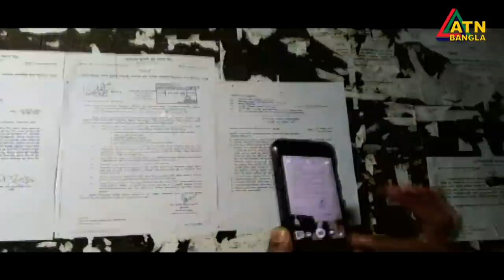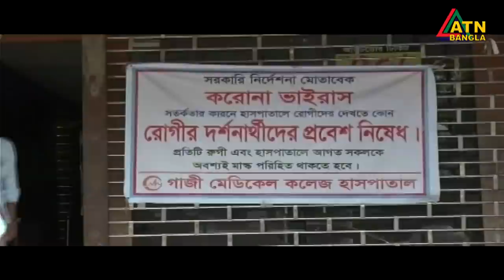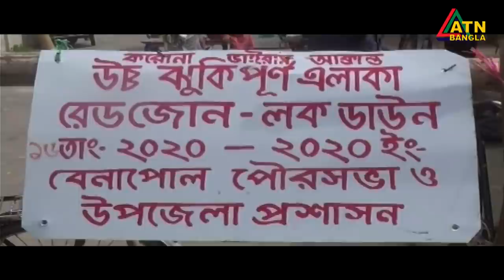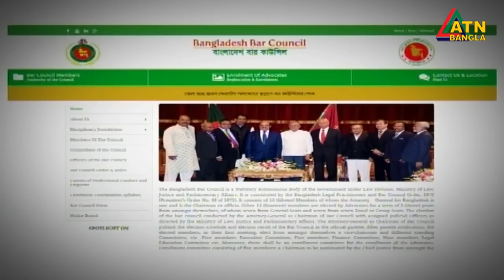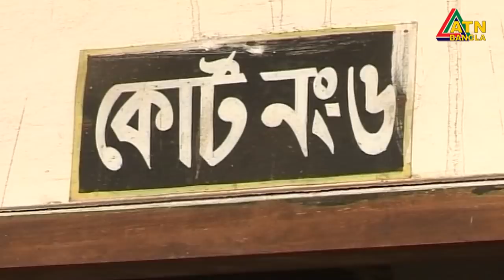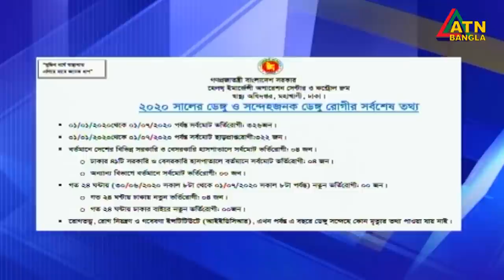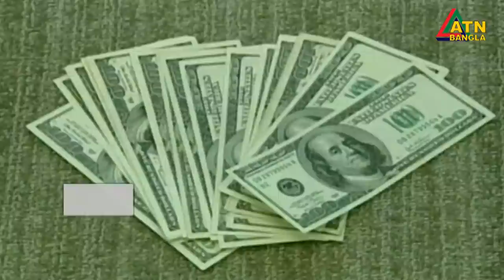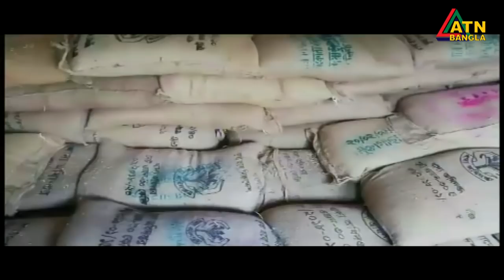এটিএন বাংলা দুপুর ২টার সংবাদ । 03.07.2020 | ATN Bangla News at 2pm